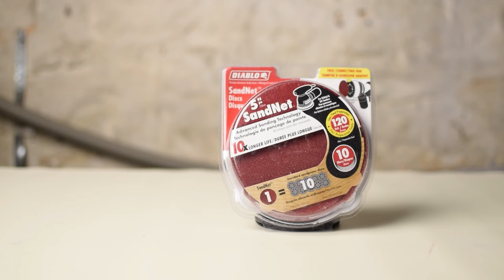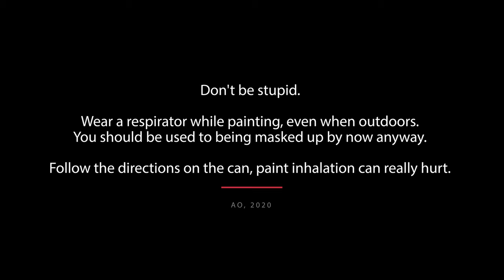How To Custom Paint A PC Case | PART II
Today we wrap up our first series on How To Custom Paint a PC Case.

We were originally going to make this a 3 part how-to guide but found a way to squeeze it into 2. Simple is better.

We're putting a custom paint job on our H210 from NZXT.

INTRO 00:00
TOOLS 00:18
STEP 1-PREP 00:56
STEP 2-PAINT 03:39
STEP 3-ASSEMBLY 04:54
SHOWCASE 08:54

Monitor #1: LG 32UK550-B

Monitor #2: LG 32GK650F

Keyboard: Logitech G915 TKL Lightspeed

Lens: NIKKOR 35mm 1.8/g

Studio Lights: Godox SL-60W LED Video Light

Godox LEDP-260C Panel

Softbox: Godox 32”x32”